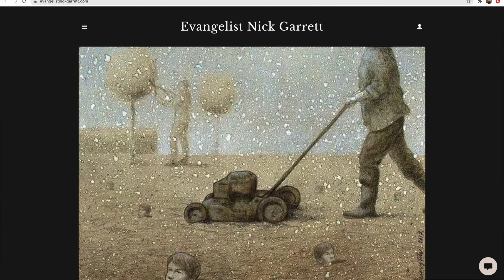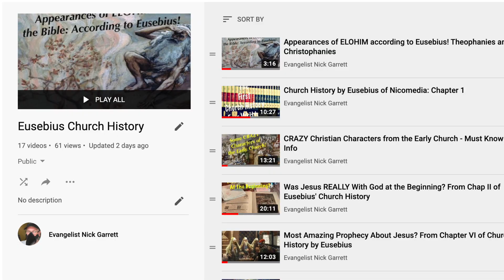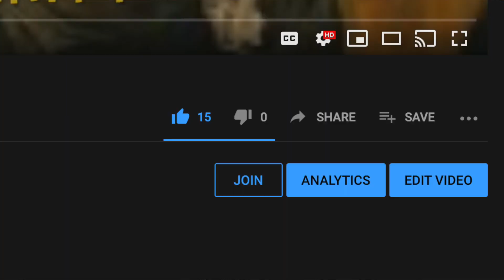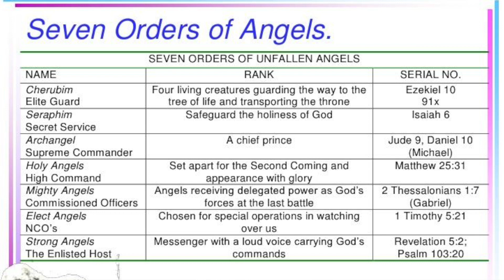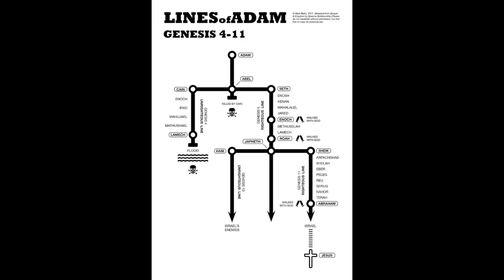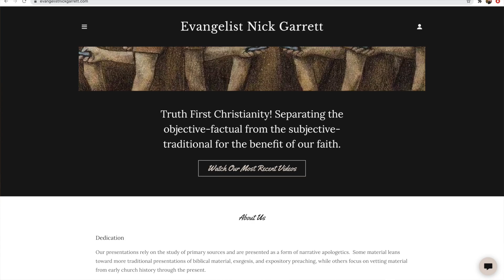How could Nephilim be Sons of Seth when He KNEW Who They Were? Archons, Anunnaki, Eusebius Book IV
Shipwrecked in the land of King Tobacco
Washington sites

Shipwrecked book for in paperback and for Kindle Just Tell Me the TRUTH About the Future of Christianity – Ebook $3.99 - Paperback only 7.99